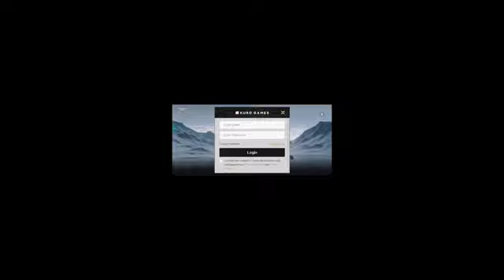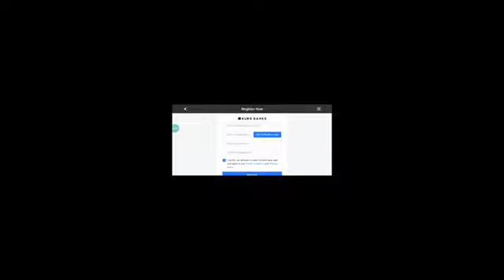KURO GAMES WUTHERING WAVES ACCOUNT REGISTRATION